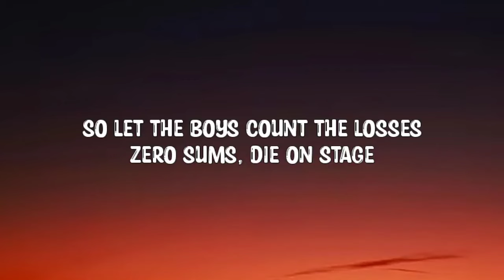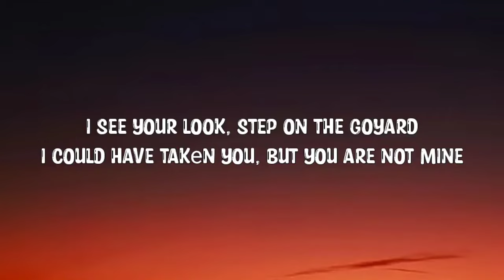Sigma RULES SONG LYRICS | Polozhenie Zedline (English Translation____---------------(at night3:69am)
🔔Turn 𝙊𝙉 the bell to get

notification So let the boys count the losses Zero sums, die on stage Walking alone again without a goal Pour up the lean, kisses on my neck (yeah, yeah) Hey, captain blunt Back trails and black cascade I see your look, step on the Goyard I could have taken you, but you are not mine So let the boys count the losses Zero sums, die on stage Walking alone again without a goal Pour up the lean, kisses on the neck (yeah, yeah) Hey, captain blunt Back trails and black cascade I see your look, step on the Goyard I could have takеn you, but you are not mine DISCLAIMER] Thanks you for watching😎 Copyright Disclaimer under Section 107 of the copyright act 1976, allowance is made for fair use for purposes such as criticism, comment, news reporting, scholarship, and research. I'll remove it as soon as I can.